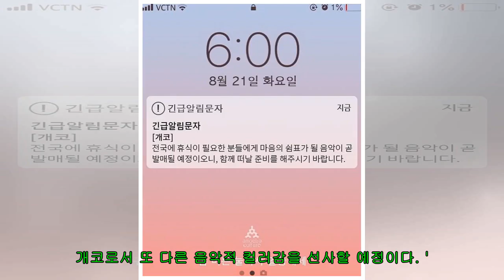'다듀' 개코, 솔로 프로젝트 재가동…보컬리스트 변신